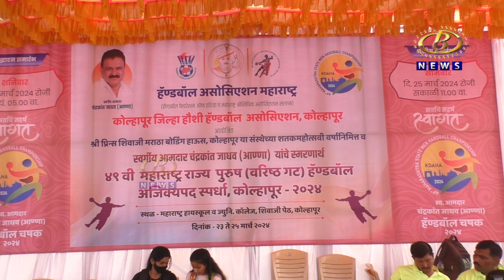हॅण्डबॉल अजिंक्यपद स्पर्धेत सोलापूर-पुणे-मुंबई आणि नागपूर संघ उपांत्य फेरीत दाखल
स्वर्गीय आमदार चंद्रकांत जाधव हॅण्डबॉल चषक ४९ वी महाराष्ट्र राज्य पुरूष वरिष्ठ गट हॅण्डबॉल अजिंक्यपद स्पर्धेत सोलापूर-पुणे-मुंबई आणि नागपूर संघ उपांत्य फेरीत दाखल